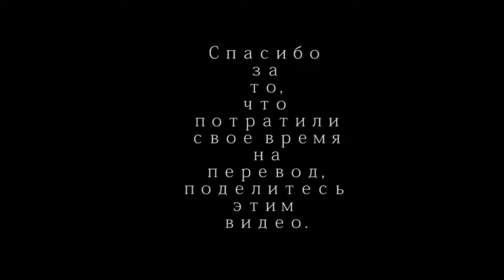5 Trillion Economy ft. Modi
Editing, Animation and Music production by Anuraag S